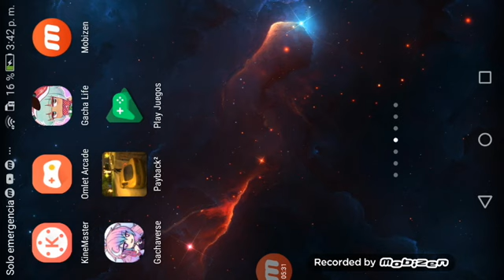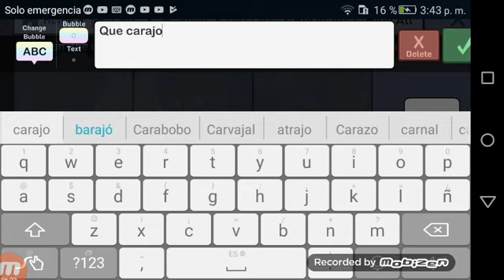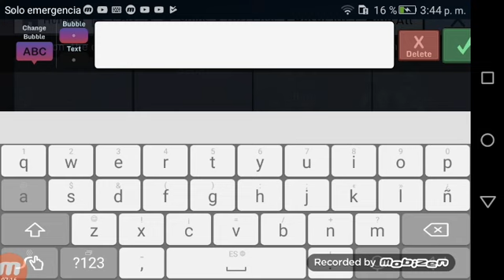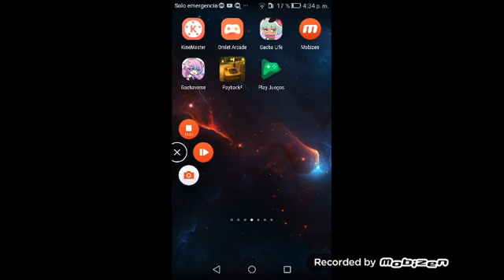niñera pervertida cap3